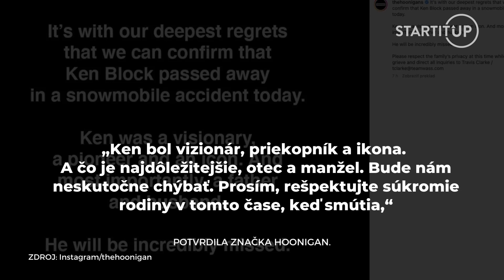Ken Block zomrel vo veku 55 rokov. Osudnou sa mu stala nehoda na...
Známy profesionálny jazdec rally a hybná sila značky Hoonigan Ken Block zomrel vo veku 55 rokov počas nehody na snežnom skútri. Informuje o tom portál Motor Trend s tým, že Blocka mnohí môžu poznať aj vďaka skateboardingu, snowboardingu a motokrosu. Okrem iného sa preslávil tiež sériou videí Gymkhana s extrémnymi automobilovými športmi a spoluzakladal značku DC Shoes.

Zdroj náhľadovej foto: Unspash, Instagram/kblock43